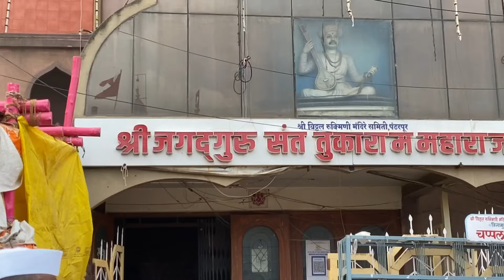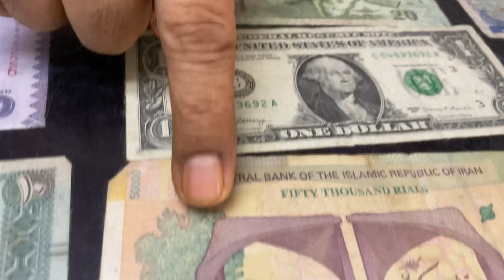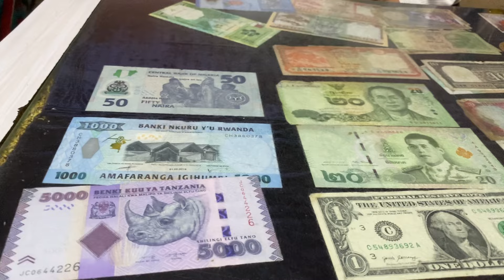Pandharpur Vaari 2024 | Pandharpur Vaari Sohala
Pandharpur Wari is a yatra to Pandharpur, Maharashtra, to honor Vithoba. It involves carrying the paduka of a saint in a palkhi, most notably of Dnyaneshwar and Tukaram, from their respective shrines to Pandharpur. Many pilgrims join this procession on foot. Warkari is a Marathi term which means "one who performs the wari". The tradition is more than 700 to 800 years old.

Marches happen on foot from various locations in Maharashtra to Vithoba Temple.This yatra takes 21 days. Along the way, many other palkis join the two most revered palkhis. Starting from their towns located in Pune district of Maharashtra: Sant Dnyaneshwar's palkhi leaves from Alandi, while Tukaram's begins at Dehu. The wari culminates at the Vithoba Temple on the holy occasion of Shayani Ekadashi.[Devotees from across Maharashtra and nearby areas leave for Pandharpur, wearing holy basil beads and singing the glories of Vithoba and songs like "Gyanba Tukaram", commemorating the saints. When they reach Pandharpur on Shayani Ekadashi, the devotees bathe in the sacred Bhima River before visiting the temple.